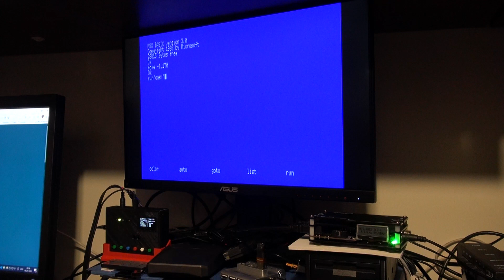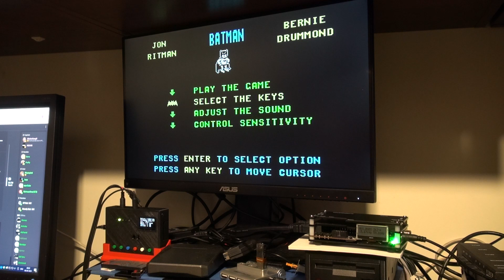Omega MSX2+ - Cargando un juego desde MegaDuino.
Este vídeo es para mostrar la carga de un juego en formato CAS desde el MegaDuino al Omega MSX2+.

He conectado el Buzzer del MegaDuino para que se escuchen los "pitidos" de carga. El ruido de fondo es de la habitación ... aire acondicionado, ventiladores de mis NAS, etc.

La carga se hace a 2400bds y lo hace sin problemas.